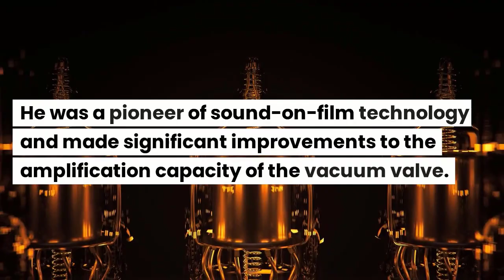Who Invented First Mobile Phone in the World ? History Who Invent Cell Phone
n this video i will take you back to the history and explain you and show you how and who Invented the first portable Phone. Documentary..